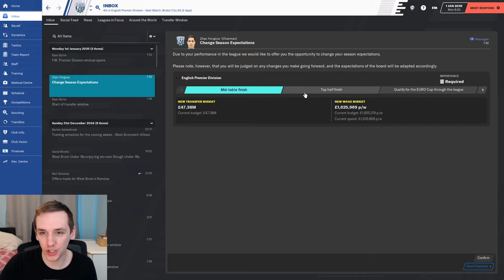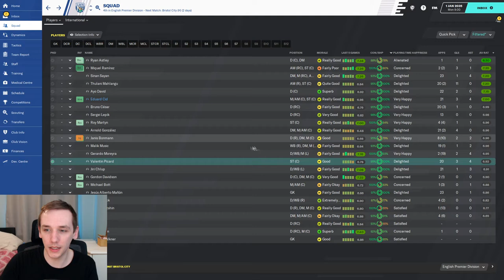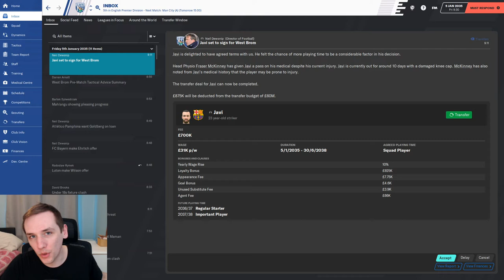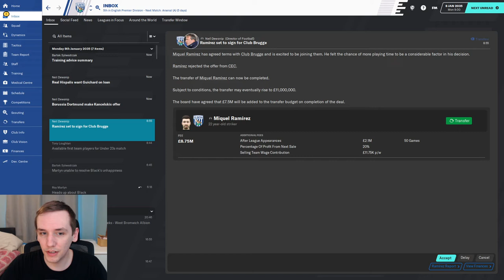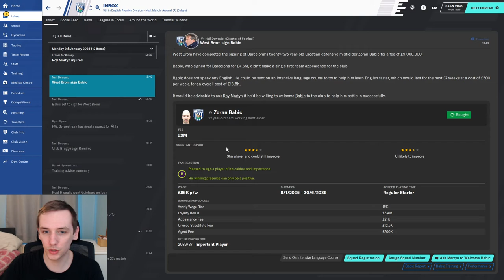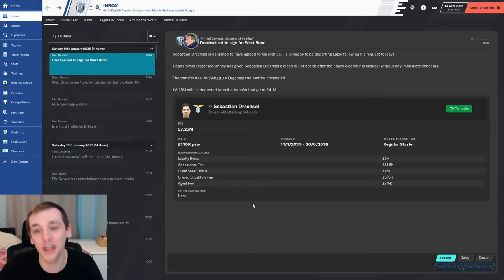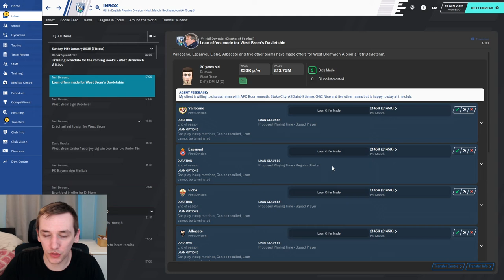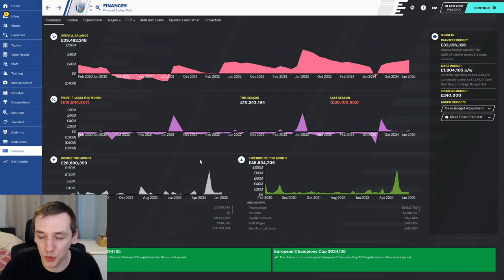FM20 | YOYOMAN WEST BROM | #91 | JANUARY TRANSFER WINDOW | FOOTBALL MANAGER 2020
In today's episode we play through the January transfer window as we try to bolster our side for the run in.